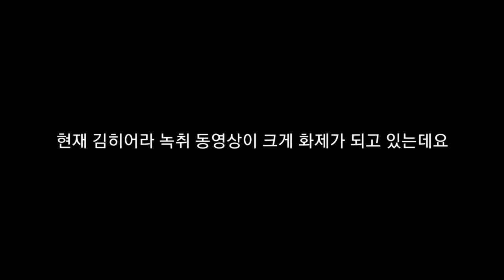김히어라 녹취록을 들어봤는데...(Feat.반전없음)